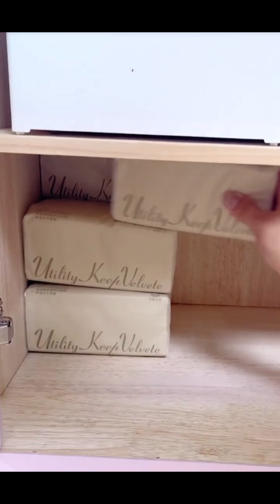Immersive Kitchen Cleaning And Organization 🎀 | Snacks Restocking | Tissue Organizing✨